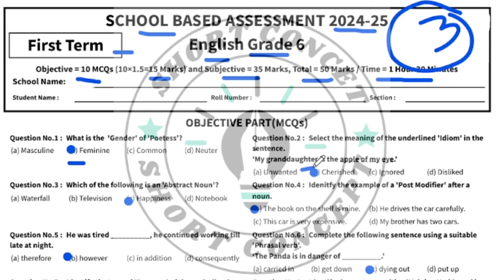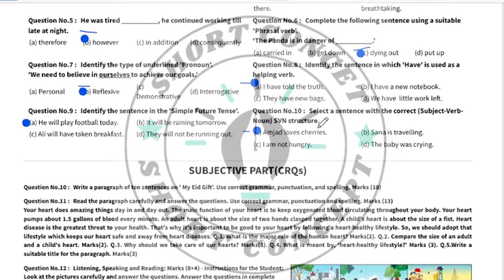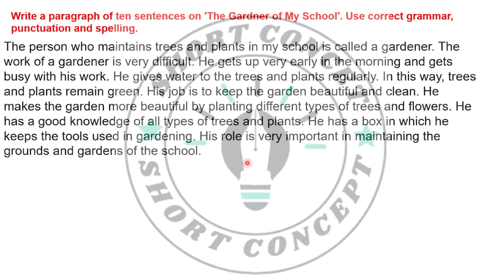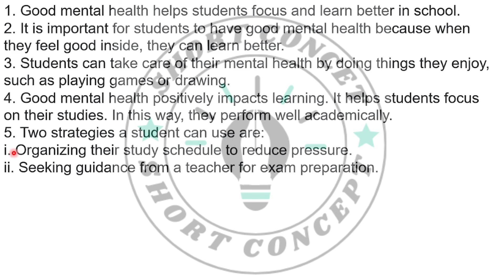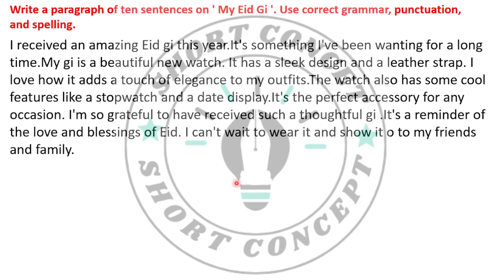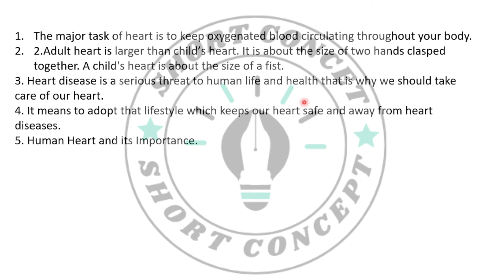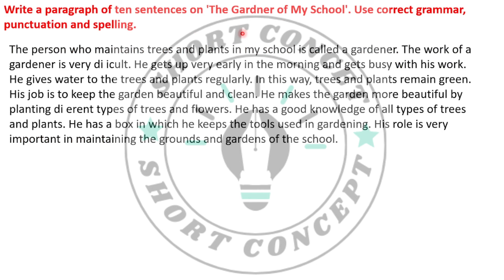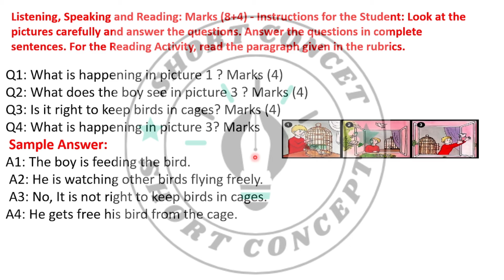Class 6th English Paper School Based Assessment 2024 | SBA First Term paper 6th Class | PEC Grade 6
Class 6th English Paper School Based Assessment 2024 | SBA First Term paper 6th Class | PEC Grade 6th

Related Search
6th class English School based assessment
SBA English 2024 class 6th
pec assesment 2025
1st term pec 2024
1st term paper English pec 2024
6th class school based assessment 2024-25
6th class school based assessment 2024-25 first term
6th class English School based assessment first term
English 6th grade
English th class school based assessment first term
6th class school based assessment first term
English 6th class school based assessment first term
English 6th class school best assessment first term
First time paper 6th class English School based assessment
English School based assessment 6th class first term
6th class school based assessment English 1st term
First time school best assessment 6th class English paper
English first time school assessment 6th class
6th class paper general English School based assessment 1st term
General English first term 6th class school based assessment,
6th class general English paper first term School based assessment
6th class school based assessment
English sba Paper class 6
Class 6 school based assessment 2024 English
6th class school Based Assessment 2024
6th class school Based Assessment 2025 English,
6th class English school Based Assessment 2024
6th Class SBA 2024 math
6th class school Based Assessment 2025
6th Class English Guess 8th English guess 2024 Original 2025
6th English original paper 2025
PEC Paper 6th
6th Class English Board Original Paper 2024
6th class English guess paper 2025
SBA First Term papers 6th Class
Pec 6th Class English Guess Paper 2024
6th class pec English guess paper 2024
6th class English paper pattern 2025
6th class all punjab board English guess 2024
6th class English past papers 2025
6th class English guess paper 2024 new
6th English board paper 2024
6th Class English guess 2025
Bise kpk 6th English guess 2024
Bise lahore 6th English guess 2024
Dear Students,English guess paper 2025 7th class
English guess paper 6th class 2024 December Test 7th Class